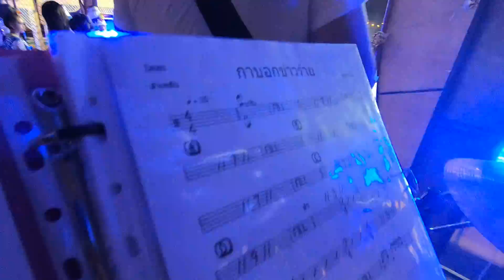มือกลองศิลปินภูไท อ.มอส / กาบอกข่าวร้าย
อีกช่อง
จะนำคลิปใหม่ๆมาให้ชม มาอับเดส เรื่อยๆครับ